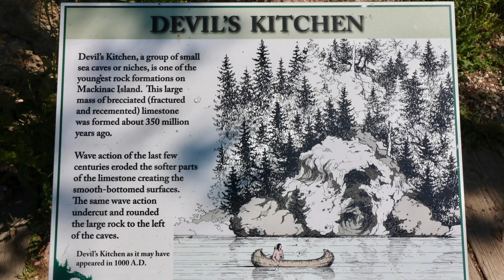The Ultimate Guide to Mackinac Island - Biking the Exterior (M-185)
Mackinac Island, Michigan has the only Michigan state highway (M-185) that doesn't allow motorized vehicles.  This video features my journey riding my bike around the perimeter of Mackinac Island on M-185.

Last season, high water washed out part of M-185.  Currently, M-185 is undergoing construction and part of the road is closed.

This video also features some of the sights that visitors frequent on their trip around M-185.  These sights include:  Devil's Kitchen, British Landing, Dwightwood Spring, Arch Rock, and the Lost Lake Nature Trail.

To learn more about Buzz, please visit these links.

We follow all local, national, and international laws and ordinances based on our best interpretation at the time of posting. If you are a representative of an organization that believes one of your ordinances has been violated, please know it was not intentional. To have content removed, please email Buzz.